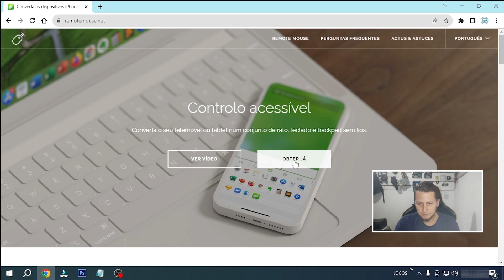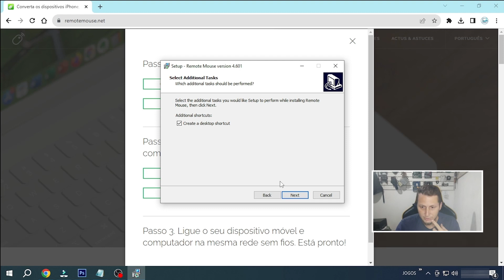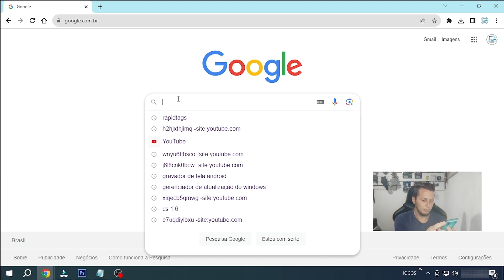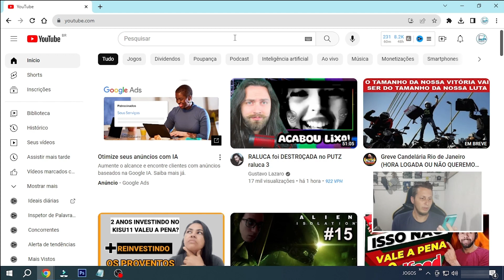COMO TRANSFORMAR CELULAR EM MOUSE PELO WIFI - FÁCIL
Aprenda tudo sobre Informática (Formatação, Instalar seus Programas, Resolver Erros existentes no seu Computador e muito mais)